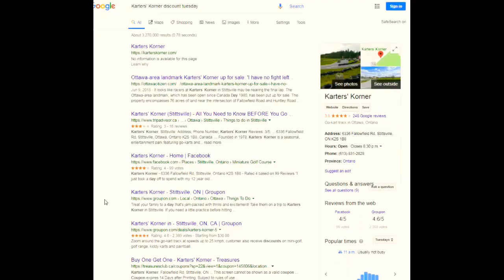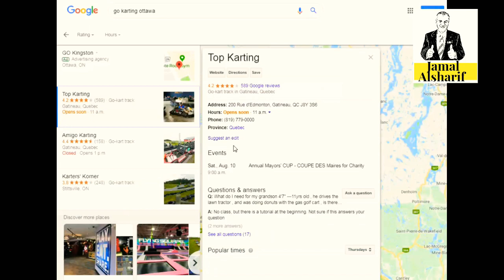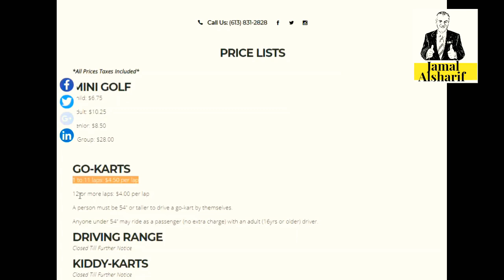Ottawa 40 Go Karting سيارات السباق السريعة